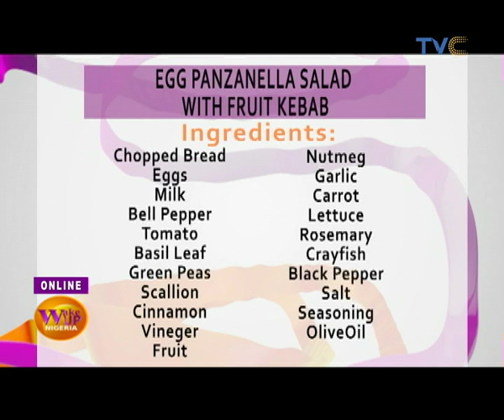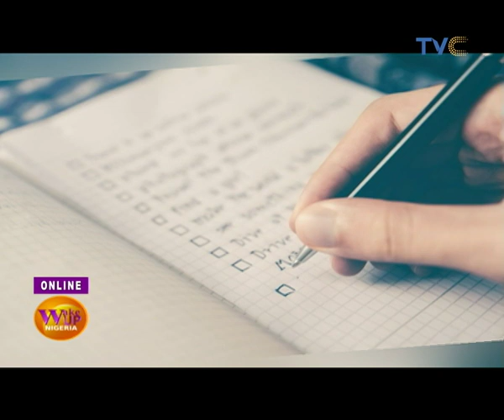Taekwondo, Monday Motivation, Building SMEs And More... | Wake Up Nigeria 4th March, 2019